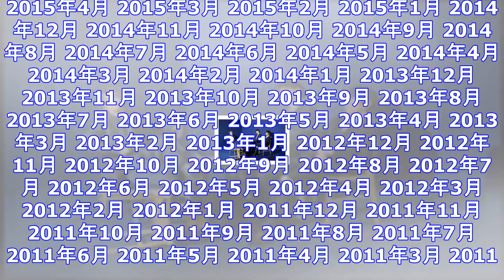Radwimps、チェン・カイコー監督最新作映画の主題歌を担当 ｜ ガジェット通信 getnews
DATE:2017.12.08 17:00 OKMusic ガジェット通信 GetNewsを≫ @getnewsfeedさんをフォロー RADWIMPSが12月22日（金）に中国全土50,000スクリ...